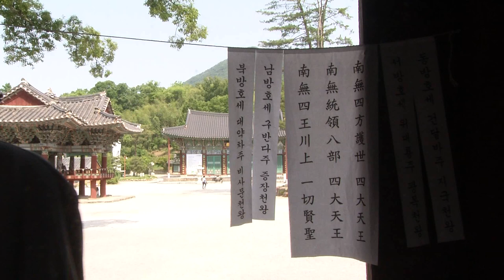#613 백화도량 종남산 송광사 사천왕기도(주지 백강 법진스님)_190603